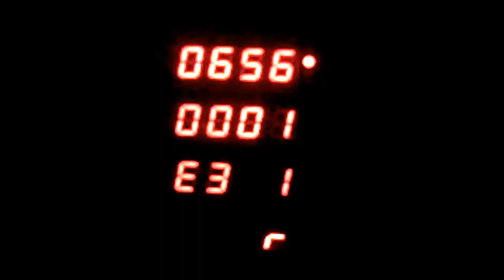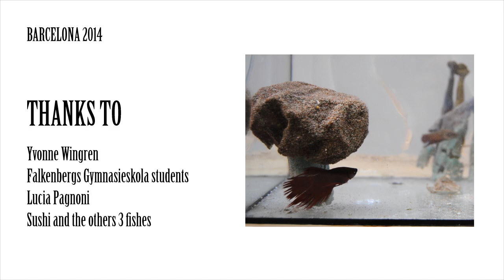AQUARIUM INTERIOR DESIGN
Creative glass workshops in Barcelona. 10 students created exclusives fish tanks using glass art techniques with aim to purpose new ways to make fish bowls.